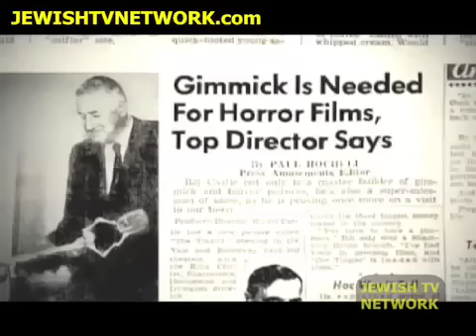Spine Tingler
"Spine Tingler: The William Castle Story" chronicles the last great American showman, filmmaker William Castle, who became a brand name in movie horror.